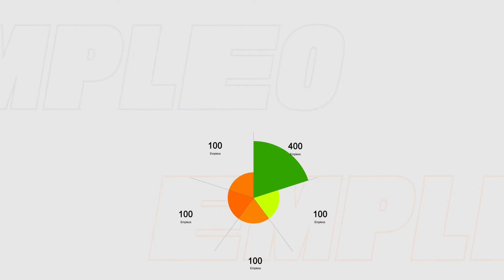Programa de Empleo Social Más Positivo